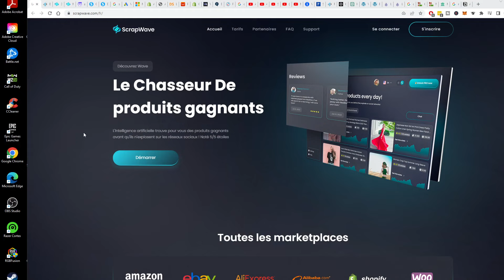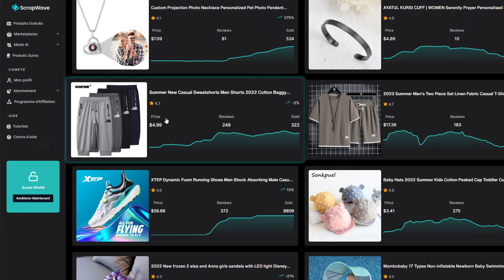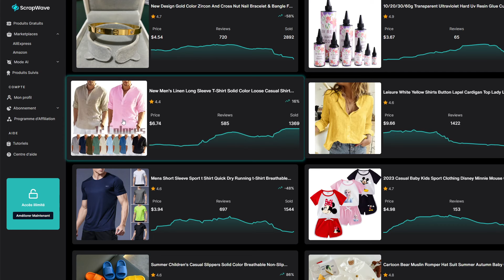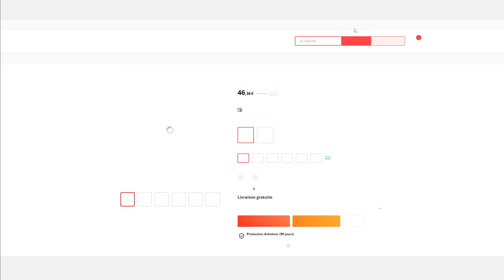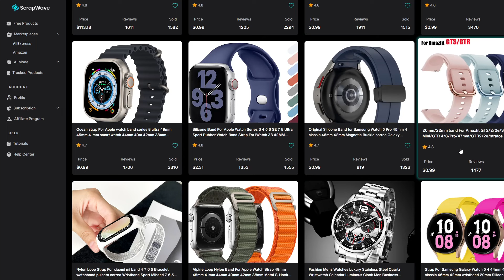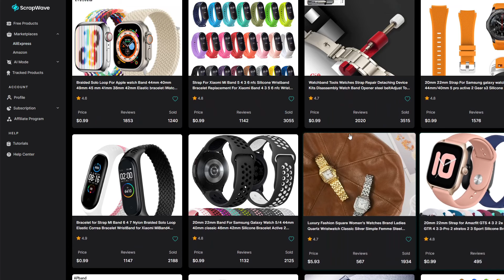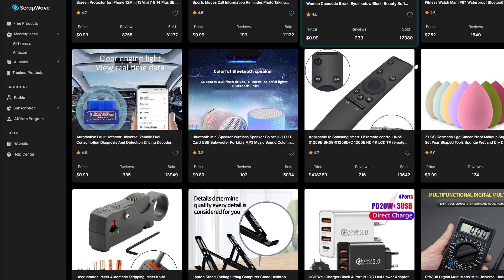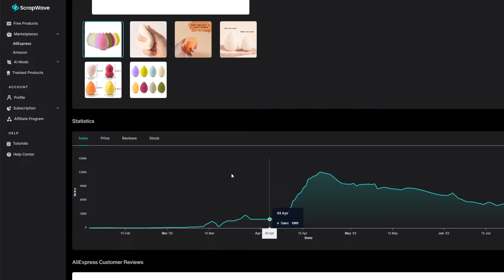Comment trouver un produit gagnant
E-commerce l'IA trouve les meilleurs produits pour toi !

▬▬▬▬▬▬▬▬▬Description▬▬▬▬▬▬▬▬▬
Trouver les produits gagnants en dropshipping et gagner gros est devenu beaucoup plus simple depuis l'arrivée de l'intelligence artificielle.
Scrapwave est un outil qui exploite de manière intelligente les données des places de marché comme Amazon ou AliExpress.

Créez votre compte Scrapwave gratuit pour l'essayer !

Dropshipping 2023, scrapwave avis, produits gagnants, dropshipping définition

▬▬▬▬▬▬▬▬▬Sommaire▬▬▬▬▬▬▬▬▬
•00:00 Introduction
•00:21 Le Dropshipping c'est quoi ?
•02:50 Découverte de l'outil
•12:54 Conclusion

Rendez-vous sur 🅻🅴 🅱🅻🅾🅶 pour plus de contenu Gratuit & VIP afin de
tracer le chemin vers votre liberté financière :